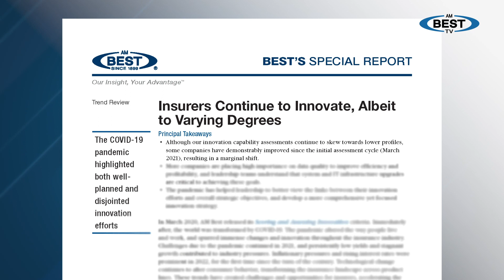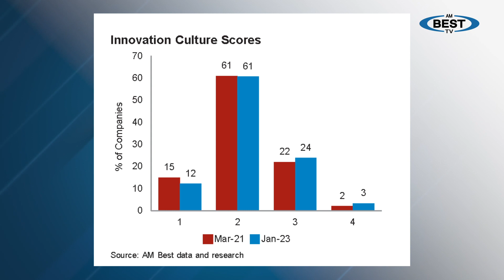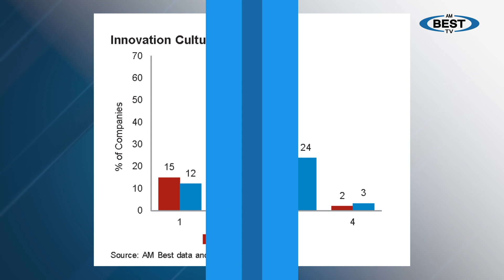AM Best: Insurers Innovate to Varying Degrees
The COVID-19 pandemic highlighted both well-planned and disjointed innovation efforts for insurers, said Jason Hopper, associate director, AM Best, referencing a new Best’s Special Report.